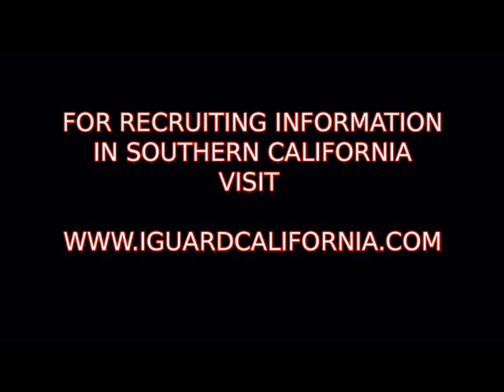!!RAW VIDEO!! BlackHawk Power !!RARELY SEEN!! HD!!